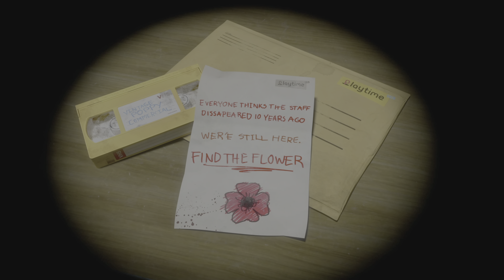Poppy Playtime Chapter 1, PS5 HD 4K, Im colour blind lol first puzzle stumped me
This gameplay is from Poppy Playtime Chapter 1 for the PS5.